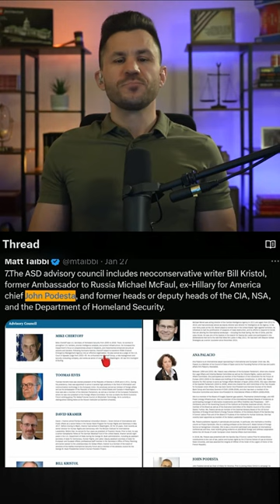Who was on Hamilton 68?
Who made up the Hamilton 68 board of fraudsters?